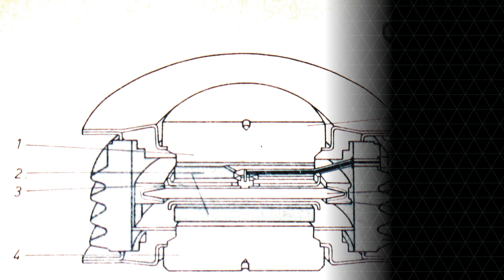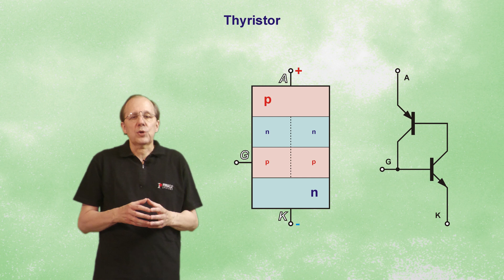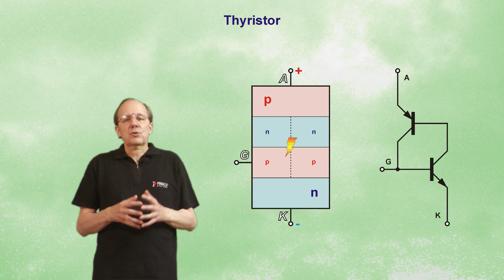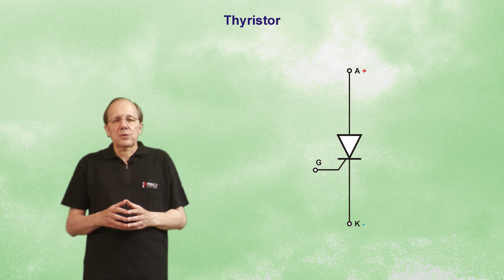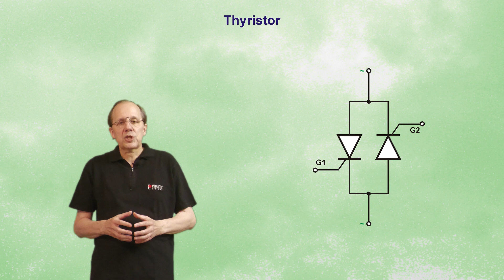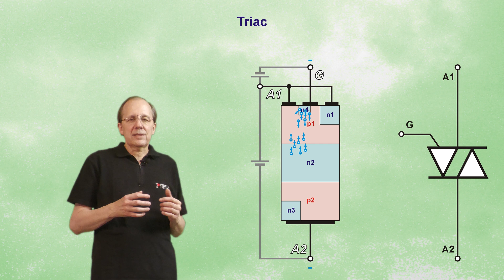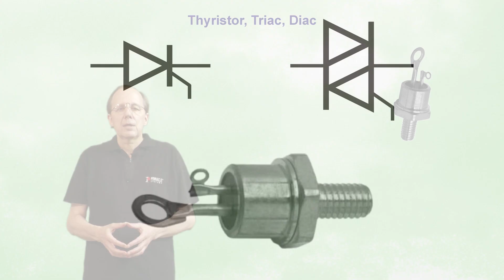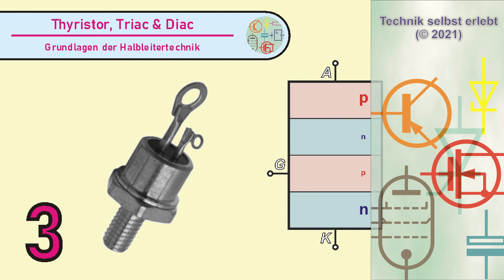Thyristor, Triac & Diac als kontaktlose Schalter - Grundlagen der Halbleitertechnik Teil 3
Eine Gruppe Halbleiter, die vor allem in der Leistungselektronik eingesetzt wird, fehlt noch bei den Grundlagen der Halbleitertechnik:
Thyristor, Triac und Diac.

0:00 - Einleitung
0:28 - Der Thyristor
4:01 - Die Vierschichtdiode
5:22 - Der Triac
8:50 - Diac
9:29 - Anwendung